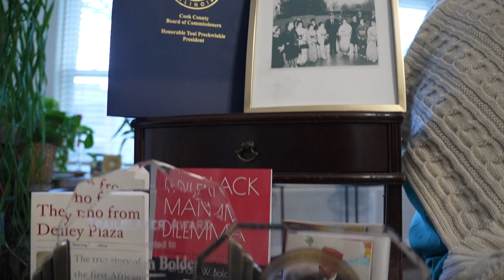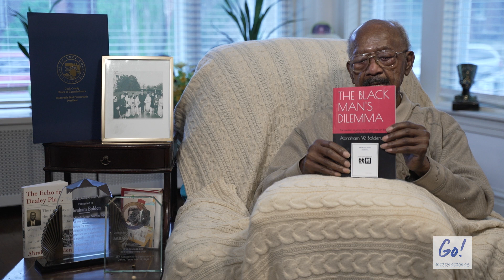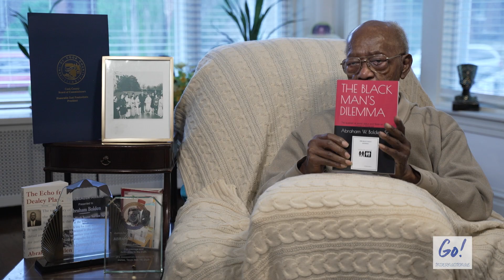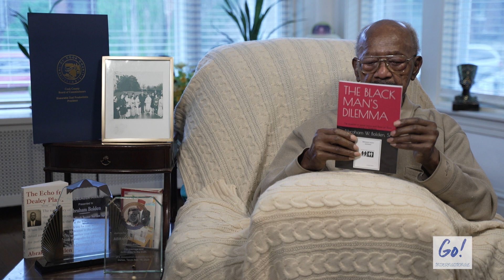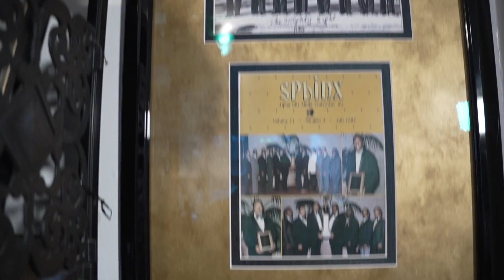Abraham Bolden Short Version 2023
Abraham Bolden was the first African American secret service agent under President John F. Kennedy. He tells his harrowing story from its humble beginnings in East St. Louis to his time with secret service to being set up and wrongfully imprisoned after the Kennedy assassination.

This is part of a documentary series interviewing East St. Louis natives from Civil Rights and beyond by Go! International in East St. Louis in conjunction with Alumni Broadcasting Association. to help us build sustainability in under-resourced communities in East St. Louis, Africa, and Latin America.